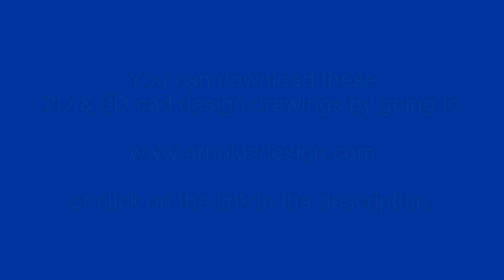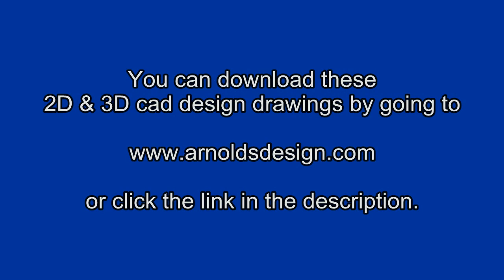DIY Tractor Bucket Forks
Build these forks for yourself! Download the easy to follow 2D/3D plans here, only $10 Even if you don't plan to build these in the near future, get the plans for future reference material, because I don't know how long I will be offering these. It's always a good idea to get them while they're still available.

This is a video I made showing a forklift adaptation I designed and built for my tractor over the winter. I didn't want to buy a dedicated all terrain forklift for the amount of lifting I do, so these forks came in really handy for moving heavy things around outside my shop.

It's a pretty simple build, and can be completed in a weekend (without painting), if you stick with it. There are only a few quality welds needed, and no big time machining tools. A drill press would be nice though.

You can visit his site by going He has music tracks ideal for just about any projects you might have. He can also be hired to create professional music compositions.